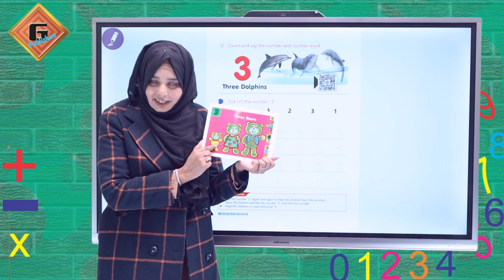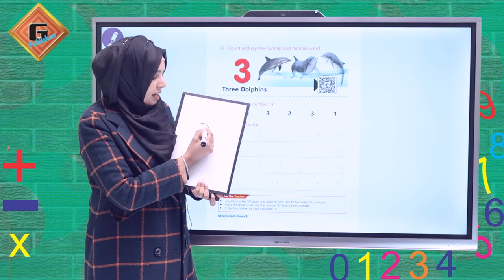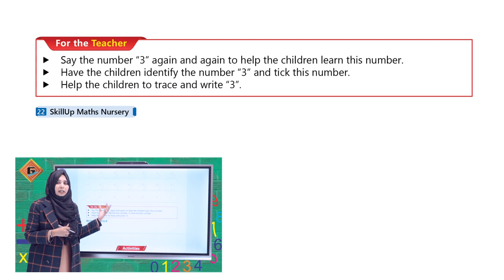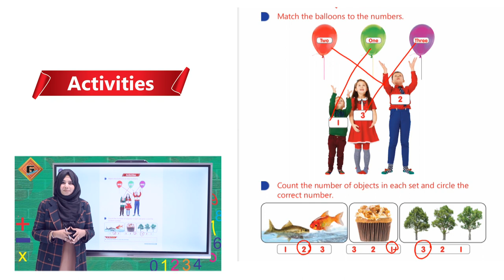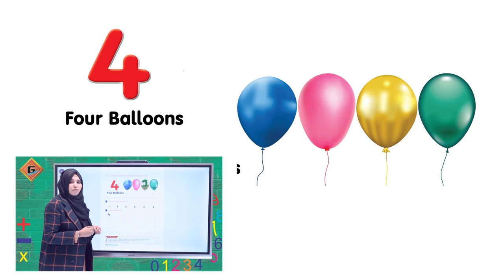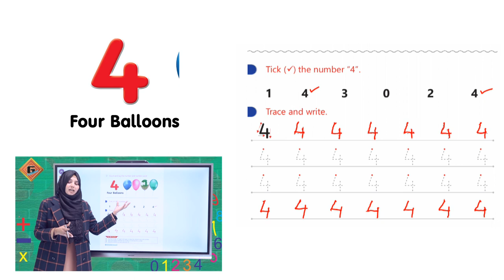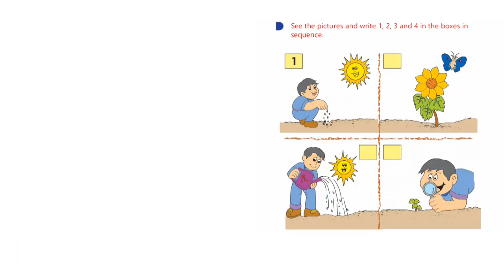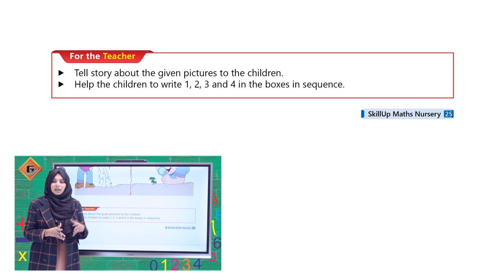Gohar Skill Up Nursery Mathematics|Lec 6